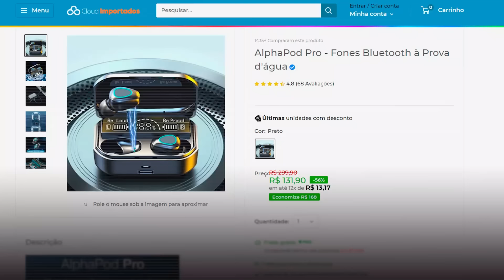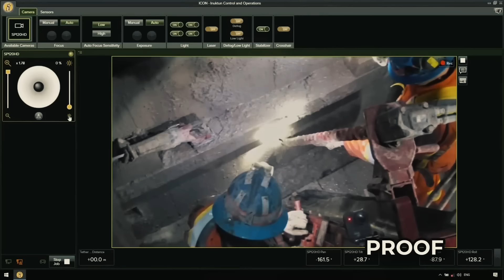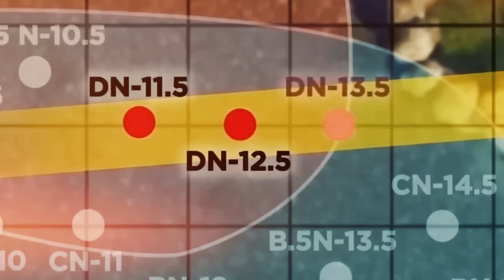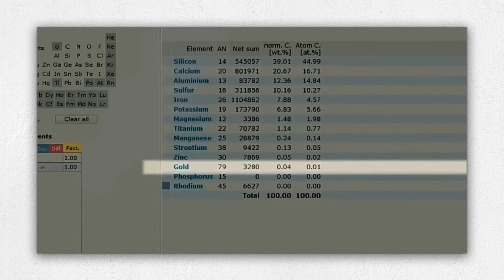Os EUA acabaram de fechar Oak Island após esta descoberta assustadora